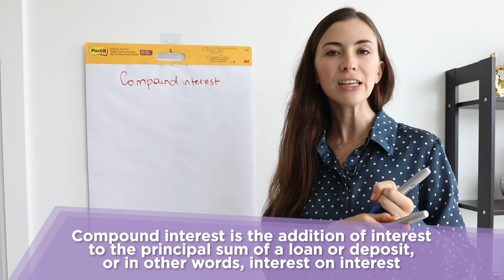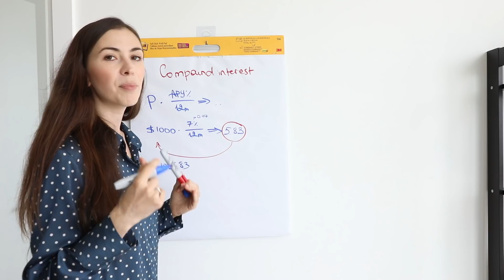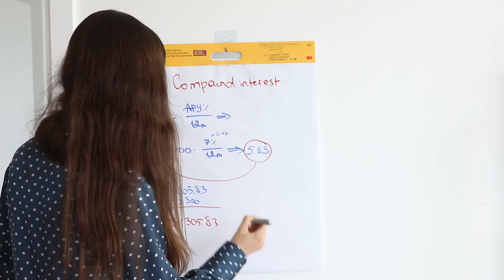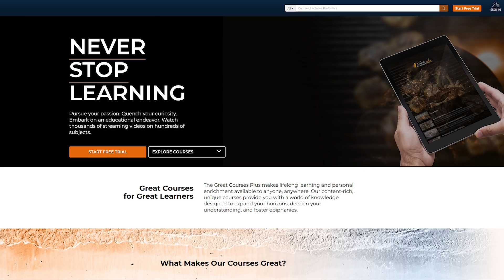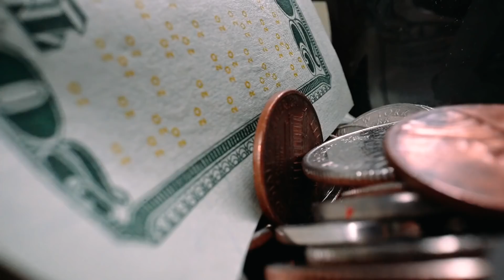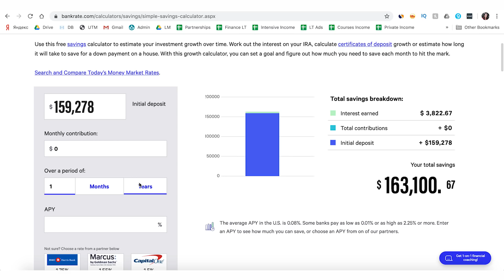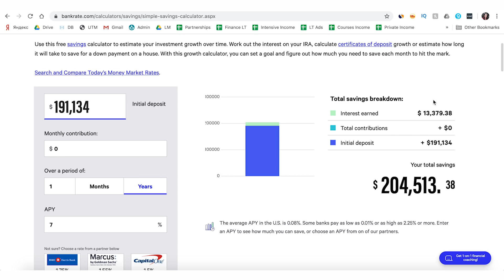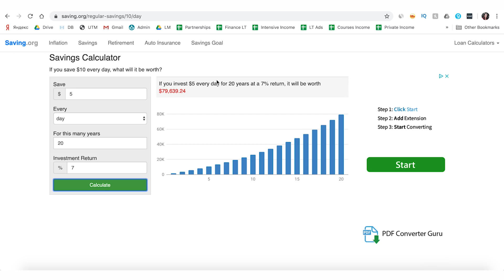What happens if you invest $10 every day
How to get $100,000 in 20 years with as little as ten dollars a day (or $300 a month)

Have you ever wondered what's going to happen if you invest $10 every single day? How much money would you have on your bank account in 20 years? How much of a passive income would that amount of money generate you every single year after you stop investing?

What is $10 in San Francisco? It is equal to one coffee and a croissant which sounds like an easy daily saving. If you are not based in SF and this amount of money means more than you can start saving as little as $5 every day, for example, because still in 20 years you're going to be able to generate a significant amount of money.

Compound interest is the addition of interest to the principal sum of a loan or deposit, or in other words, interest on interest. Warren Buffet once said that he maid all of his money thanks to being born in America, some lucky genes and compound interest.

If you're interested in learning more about things that you can invest in, there is a great course "Understanding Investments" on The Great Courses Plus by Connel Fullenkamp, who is a professor at Duke University

The least risky way to save your money is to put them in a savings account but I wouldn't even call that investing because if you choose a good account, you will still end up getting 1.5% or 1.75% maybe 2% if you're lucky. I would still advise you to have some money in that savings account because we don't know what's going to happen tomorrow or in a week, and for me it's really important to have those savings that I know I can spend right away if something happens. Then, when you have money on such account, I would start to invest into riskier assets.

What is going to happen to your bank account if you invest $10 every day?
Nancy begins investing $10 a day at the age of 18. By the time she’s 40, she’s put aside about $80,000 into investment seeds. At 40, Nancy stops investing her money and begins spending her earnings on a bigger home, fancy cars, and lavish vacations. But, she doesn’t touch her investment funds. She lets that money grow and compound meaning she continues to reinvest those profits until she retires. At the age of 65, Nancy retires a millionaire.
Not only did she never invest another dime past the age of 40, but her investments actually earned a bit less than average (she got a 7% annual return on her money, which is less than historical average stock market or real estate returns).

Time codes:
0:34 What $10 get you in San Francisco
1:34 What compound interest is and how it works
3:28 About The Great Courses Plus
4:41 Should you open a savings account?
6:31 What is going to happen to your bank account if you invest $10 every day